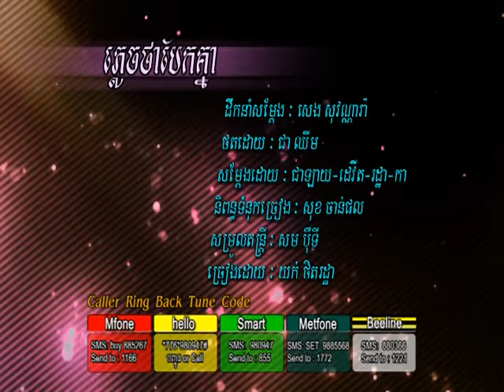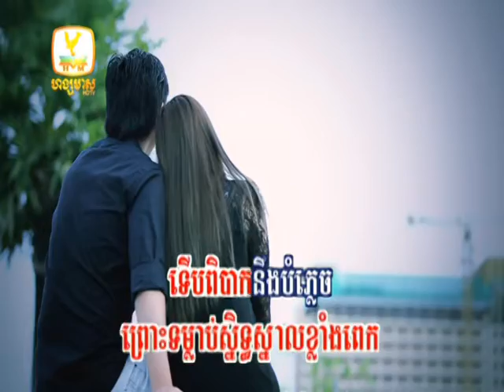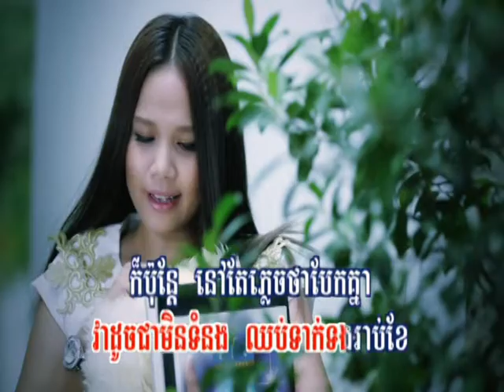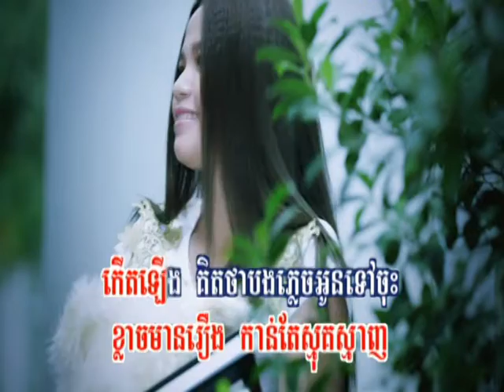Hang meas dvd vol 154 11 Karaoke Song